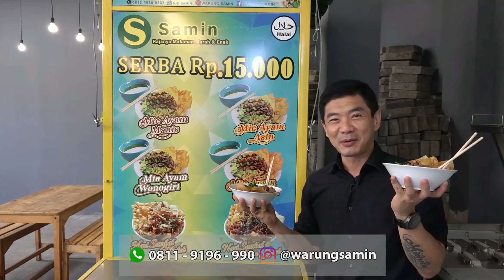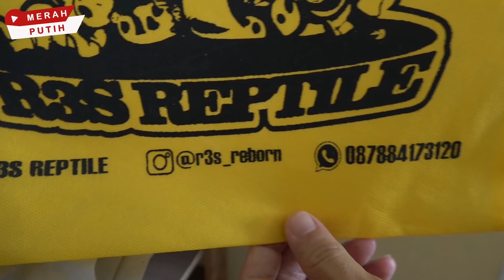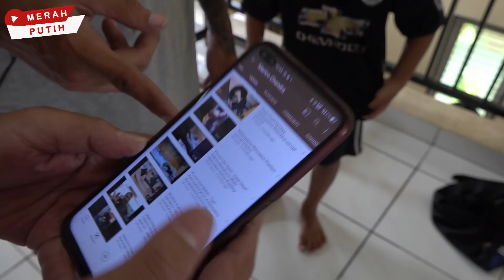KOLEKSI ULAR RATUSAN JUTA MANTAN PENGAMEN & SUPIR METRO MINI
Yuk kita lihat koleksi ular bernilai ratusan juta yang dulunya seorang pengamen & supir Metro Mini.
Budi R3
🐍R3S_reborn
🏠R3S_reptile